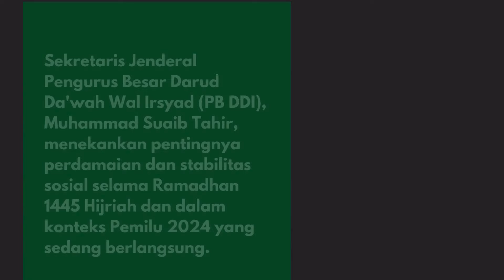Di bulan yang penuh berkah ini, mari kita tinggalkan ego dan kepentingan pribadi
Sekretaris Jenderal PB DDI, Muhammad Suaib Tahir Mengajak Seluruh Lapisan Masyrakat Untuk Memperat Perdamaian Bangsa Pasca Pemilu 2024